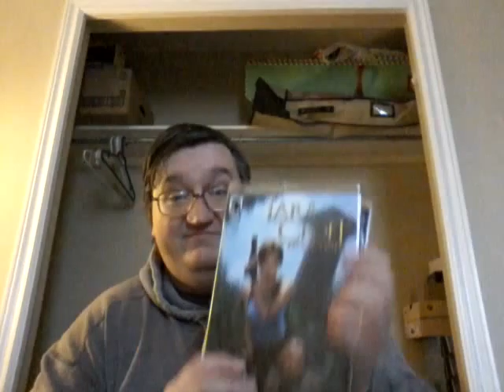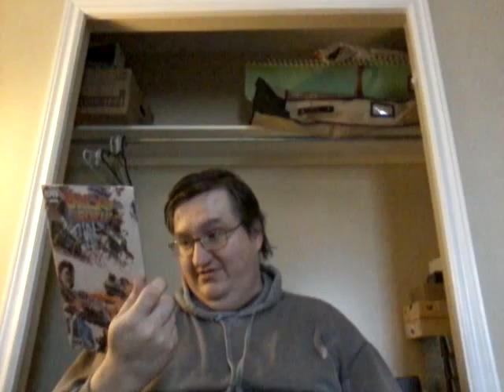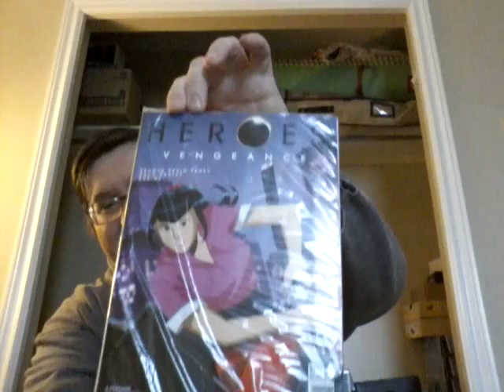Comic Block Unboxing for October 2015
Opening October's Comic Block